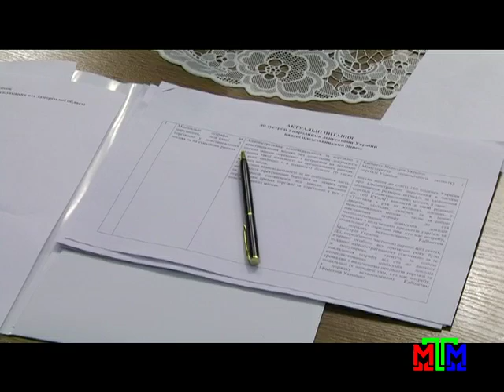Новости МТМ - Представители местной власти встретились с народными депутатами Украины - 01.07.2016